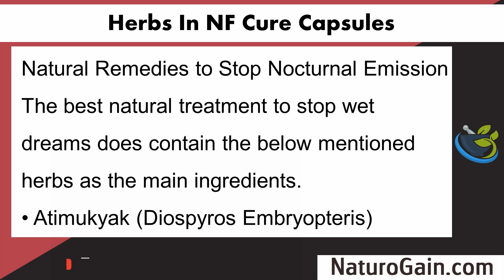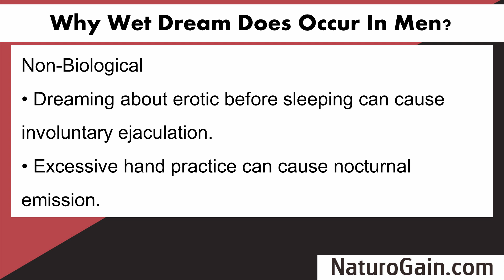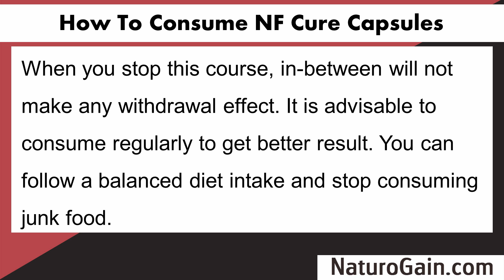Best Natural Treatment to Stop Semen Emission, Wet Dreams in Men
Find information about the best natural treatment to stop semen emission and wet dreams in men

In this video, we have discussed the best natural treatment to stop semen emission and wet dreams in men.

NF Cure capsules are purely herbal preparations that are beneficial in curing nightfall problems in males (spermatorrhea).